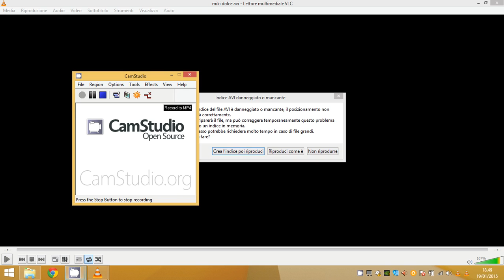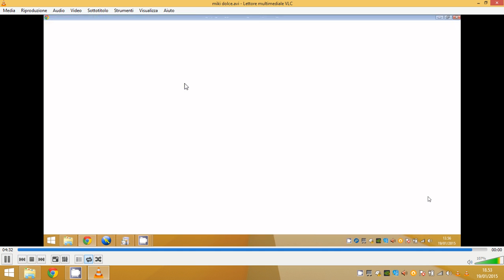[Kingsbridge] attacco contro Miky Dolce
Attacco quasi perfetto contro il giocatore Miky Dolce.
Perdo solo una catapulta, ma mi avevano distratto che era pronto il pranzo.
Io non baro.